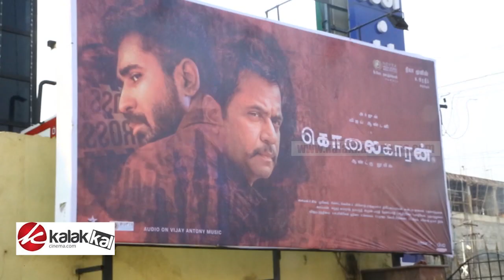Kolaigaran Movie FDFS - Public Response | Vijay Antony | Arjun | Ashima Narwal | Simon K.King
"கொலைகாரன்" படத்தின் முதல் நாள் முதல் காட்சி..!